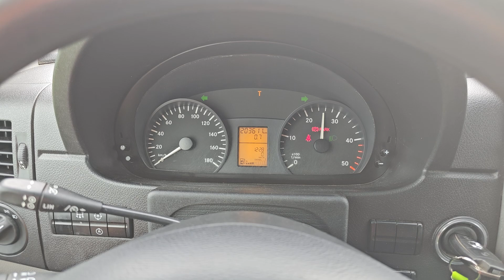Kleyn Vans - MERCEDES-BENZ SPRINTER 516 2018 203,608 km